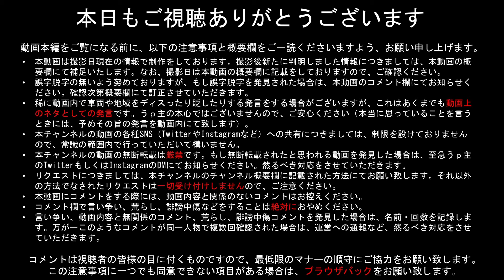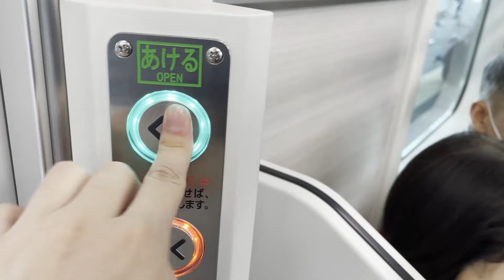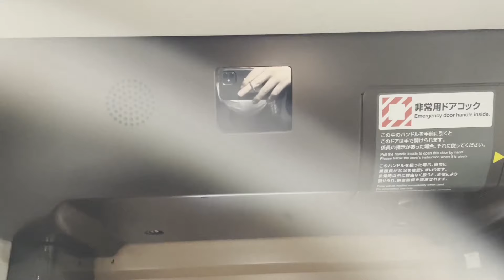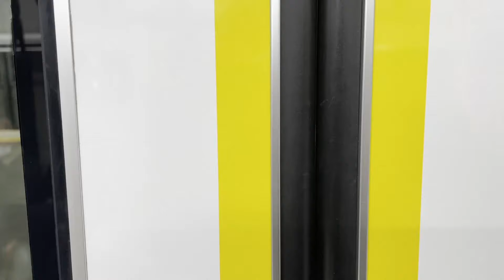【ゆっくり実況】第17回鉄道旅「魔法のきっぷで行く 春の東北・信州遠征」（Part3）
今回は、2023年3月3日～3月5日まで行ってきた、「鉄道開業150年ファイナル　JR東日本パス」を用いた鉄道旅の最終日の様子を皆様にお届けいたします。
何度か行っているあの地方に、初乗車の車両で訪問、そしてある名物グルメを食す！？
（詳しくは動画本編をご覧ください）

【動画内容の訂正・補足】2023年11月11日更新
・立川駅で約2時間の空白時間がありますが、その間に朝食の調達やオープニング向けの画像撮影等の時間調整をするために国立へ行っています。その様子につきましては諸事情により割愛とさせていただきます。
・3:28付近　383系のリクライニング角度を紹介しているシーンで、手が映り込んでしまっております。エンコード後に気づいたことで、今回は修正ができません。ご迷惑をおかけするかもしれませんが、ご了承ください。

今回の旅は、収録日が3日間に分かれている関係上、動画を3本に分けています。今回はPart3です。Part1・Part2の動画をまだご覧になっていない方は、下記リンクより必ず先にPart1・Part2の動画をご視聴ください。Part1・Part2の動画を見ればわかる内容の質問は一切回答致しません。

当動画で使用しているBGMのサイト集（動画によって使用していない場合があります）
たこらいすの音楽室！！（BGM配布！

I love meitetu trainチャンネルの動画をご視聴いただき、ありがとうございます。
当チャンネルの動画をご視聴になる前に、以下の注意事項をよくお読みいただき、順守していただきますようお願い申し上げます。
・動画内容と関係のないコメントはお控えください。
・コメントをする前に、【動画内容の訂正・補足】欄の確認をお願い致します。この欄に記載がある内容と同じ内容のコメントは動画と無関係なコメントとみなして対応させていただきますので、ご了承ください。
・コメント欄での言い争いはおやめください。見つけ次第即刻削除します。また、名前と回数を記録します。悪質なものについては、然るべき対応をします。
・動画内に雑な編集がなされている場面がある場合もございますが、その点に関するツッコミはご面倒でもお控えください。次回以降改善していきます（アドバイスは大歓迎です）。
・当チャンネルの動画の各種SNS（Twitter、Instagramなど）への共有はご自由にどうぞ。
・本動画は収益化しておりません。また、チャンネル概要欄にも記載の通り、当チャンネルの収益化の予定は一切ございません。収益化に関するコメントはおやめください。
・リクエストはチャンネル概要欄記載の方法にてお願い致します。なお、すべてにお応えできるというわけではないことをご理解ください。
・誤字脱字がないように努力はしておりますが、万が一誤字脱字を発見した場合はコメント欄にてお知らせください。
・動画内で車両や地域をディスったり貶したりする発言をする場合がございますが、これはあくまでも「動画上のネタ」です。ご理解くださいますようお願いいたします。
・本チャンネルの動画の視聴を楽しく行ってくださいますようお願い申し上げます。